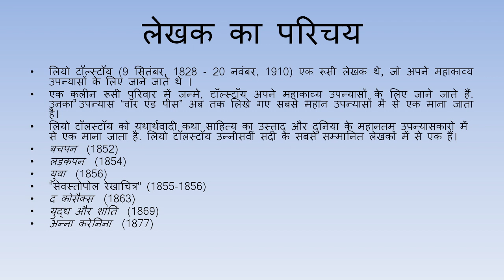दो गज ज़मीन - लियो तॉल्स्तोय की मार्मिक कहानीLeo Tolstoy's story in Hindi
लेव तोलस्तोय ( 9 सितम्बर 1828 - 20 नवंबर 1910) उन्नीसवीं सदी के सर्वाधिक सम्मानित लेखकों में से एक हैं। उनका जन्म रूस के एक संपन्न परिवार में हुआ था। उन्होंने रूसी सेना में भर्ती होकर क्रीमियाई युद्ध (1855) में भाग लिया, लेकिन अगले ही वर्ष सेना छोड़ दी। लेखन के प्रति उनकी रुचि सेना में भर्ती होने से पहले हउपन्यास युद्ध और शान्ति (1865-69) तथा आन्ना करेनिना (1875-77) साहित्यिक जगत में क्लासिक रचनाएँ मानी जाती है।